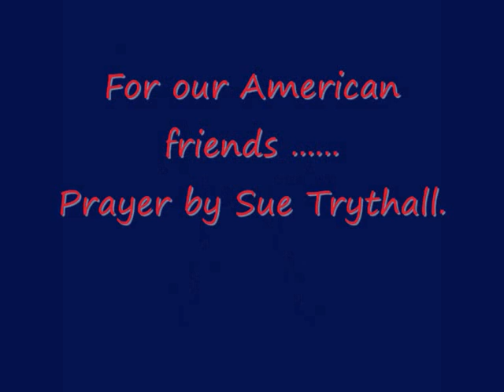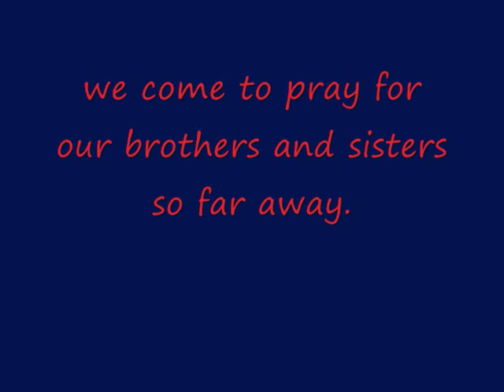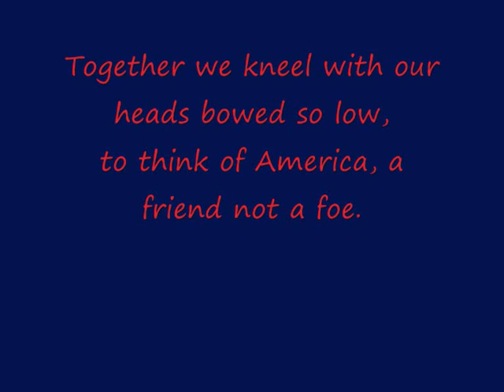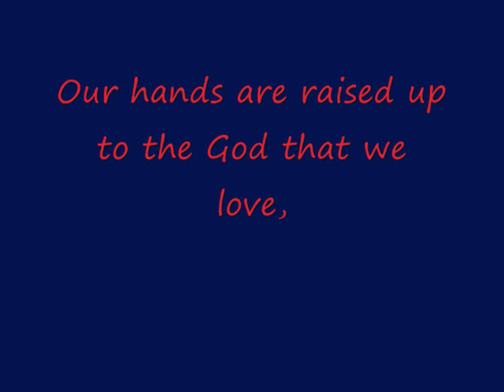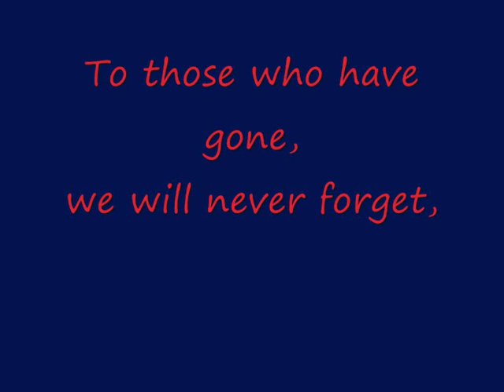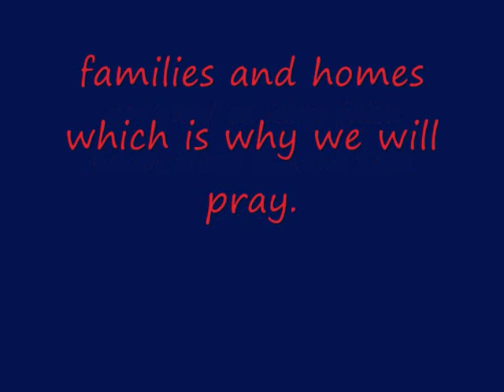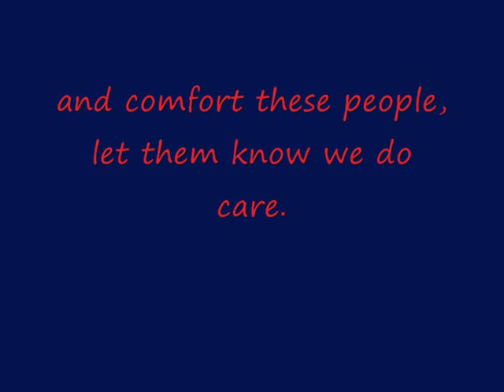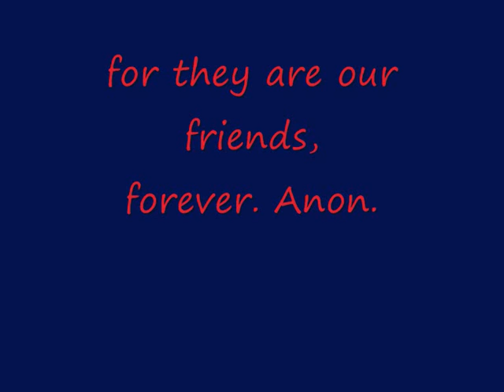For our friends in America .......wmv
For our friends in America suffering with the tornadoes - our prayers are with you .